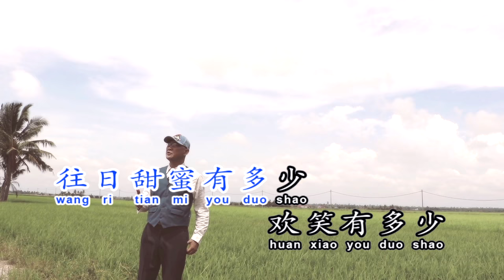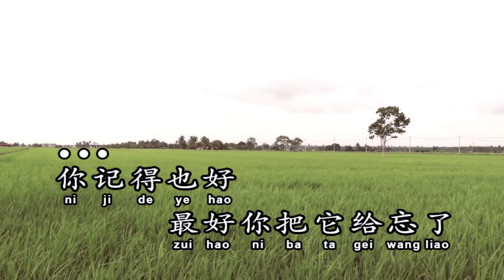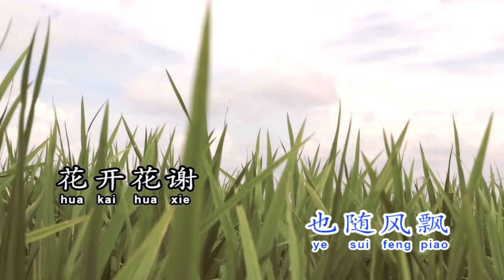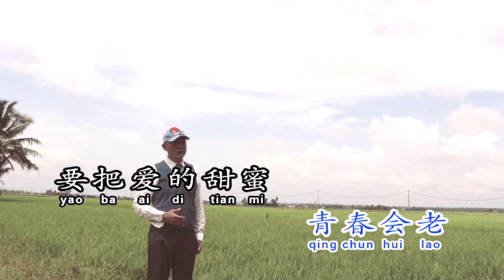让回忆随风飘 - 扬音乐旗下杨庆最新专辑 Vol 10 选曲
让回忆随风飘
演唱：杨庆
专辑：杨庆 Vol 10
出品：扬音乐唱片制作

让回忆随风飘     词：江阳     曲：汤尼

你记得也好 最好你把它给忘了
那些旧梦   已随风飘
往日甜蜜有多少   欢笑有多少
如今已不在   我们身边绕
回忆只平添烦恼  谁能找回那欢笑
最好回忆   也随风飘
花开花谢   青春会老
要把爱的甜蜜   再去寻找